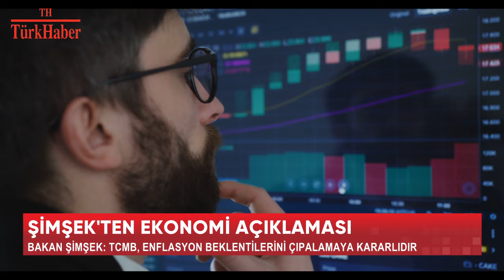BAKAN ŞİMŞEK'TEN EKONOMİ AÇIKLAMASI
Bakan Şimşek: TCMB, enflasyon beklentilerini çıpalamaya kararlıdır